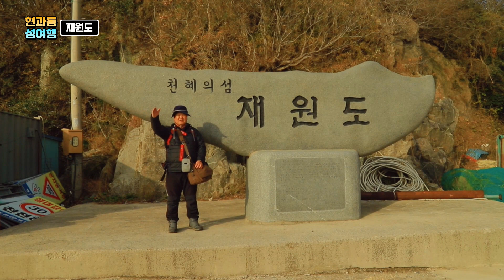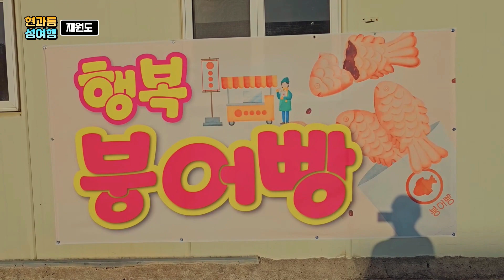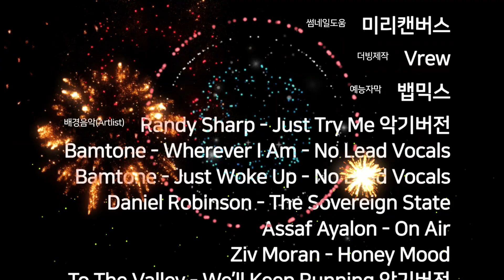재원도 여행 신안 재원도 가는법, 신안 재원도 섬 여행 제대로 즐기기 섬 구석구석 돌아다니며 걷다보면 마을과 나무들이 잘 어울리는 섬 korea island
신안 재원도 여행
재원도 섬마을 걸어서 돌아보기
나무와 집이 잘 어울리는 섬

천혜의 섬이라 불리우는 재원도를 방문하면
재원도 마을 집집마다 자라고 있는 큰 나무 입니다.
많은 섬여행을 다녀봤지만 섬마을 집과 나무가 이렇게 아름답게 어울리는 섬은
재원도에서 처음 느껴 봅니다

아직은 많은 방문객들이 없어 안내판이나 이정표는 없지만
길따라 걷다보면 어느새 재원도 한바퀴를 둘러볼 수 있는 섬입니다.

목섬에서 배를 타면 10분 정도 소요되며
목섬까지 큰 버스는 가지를 못합니다

재원도 배값은 편도 1,500 왕복 3,000원이며 재원도 들어가고 나오실때
배에서 지불하시면 됩니다.

재원도 마을 골목길을 따라 걸으며 집과 나무를 구경해도 좋은 섬이
재원도 섬여행 이였습니다

재원도 섬 뒷편에는 예미해변 이라는 재원도 해수욕장도 있습니다

○ 재원도 배타는곳과 재원도 배시간 (신안군 홈페이지 참고)
● 재원도 들어갈때  - 재원도 나올때
1항차 :  점안  08:25
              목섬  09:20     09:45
2항차 :  점안 14:15
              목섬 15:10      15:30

00:00 도입부
00:46 현과롱 인사
01:16 재원도 배시간과 배타는곳
02:40 날씨
02:55 섬마을 특징
04:32 재원도 마을 풍경
07:19 수백년 당나무
08:59 재원도 보건소와 치안센터
10:17 해안가
11:22 들머리
14:23 재원도 둘레길 특징
15:05 심심해
14:40 재원도 해수욕장
19:04 마무리인사
20:29 막걸리 맛평가
22:27 크레딧엔딩

나홀로 섬여행 재원도 걸어서 섬 한바퀴
섬여행 섬사랑 현과롱
korea island